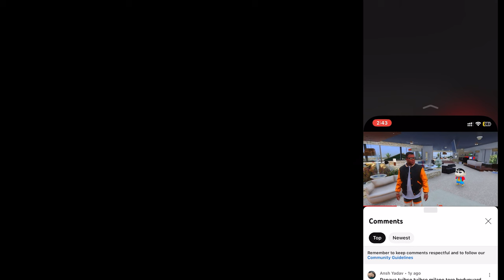$1 LITTLE SINGHAM to $1,000,000,000 LITTLE SINGHAM in GTA 5